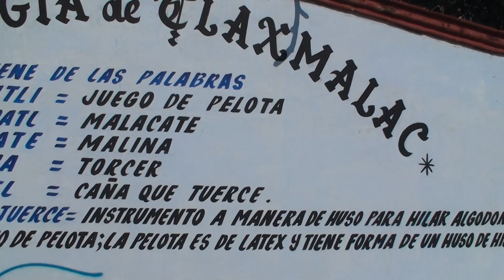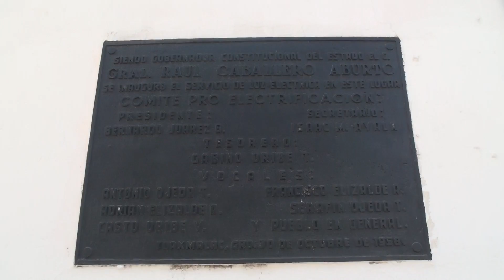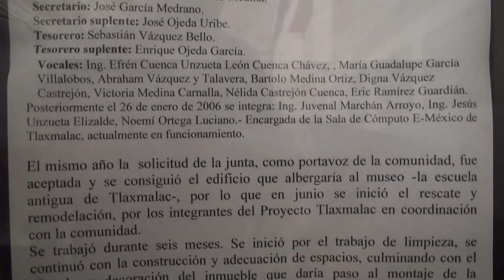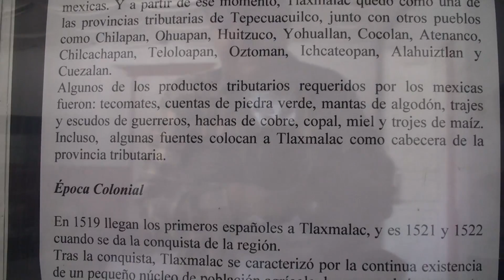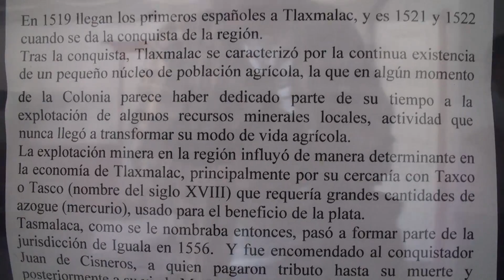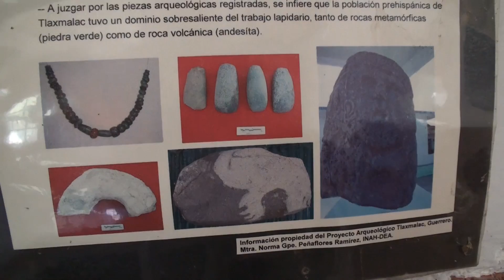Huitzuco, Ruta EcoTuristica Yoalan a Cuetlajuchitlán 1/2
Originalmente, y como todo, el camino más corto en distancia entre pueblos era el de la bestia. Después vino el automóvil y abrieron brechas siguiendo, lo más posible, estos caminos de bestia. En este caso; existe una brecha con mucha historia y ruinas en la región norte de Guerrero. La de Iguala de la independencia a Paso Morelos, mpio de Huitzuco. Para muchos esta ruta no es nada nuevo, solo polvo y pueblos olvidados y junto su historia, cultura y tradiciones. Poco a poco, un servidor y Luis Cariño, se ira documentando más acerca de estos mágicos lugares. En este caso la ruta es la siguiente, Tuxpan a Tlaxmalac; a Atetetla; la poza Atequisca; el Salto; a Huitzuco para finalizar en Paso Morelos en donde se descubrieron ruinas al construir la autopista del Sol. Cuetlajuchitlan. Museo Tlaxmalac